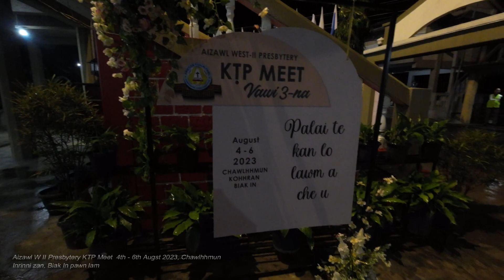INRINNI ZAN, BIAK IN PAWN LAM, AIZAWL W II PRESBYTERY KTP MEET 2023, CHAWLHHMUN